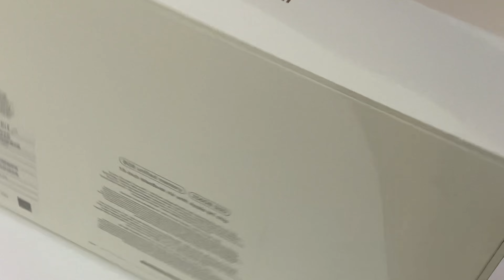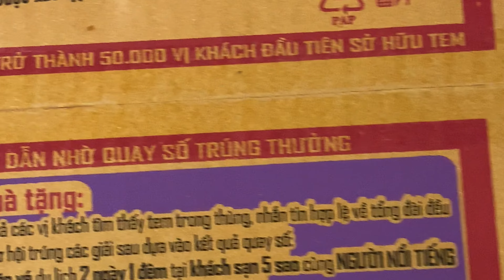Review Unbox Macbook Air M2-1? | M2 vs M1? | Tôi Có Nên Mua Macbook Air M2?| DoctorMinions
1. Làm Thế Nào Cứu Sống Bệnh Nhân Covid Nặng Nhất ¿| Ranh Giới Sinh Tử #1 | Minions Doctor

2. Tại Sao Đau Chân Có Thể Gây Chết Người ¿| Ranh Giới Sinh Tử #2 | Minions Doctor

3. Tại Sao Uống Ít Nước Sẽ Khiến Bạn Hối Hận ¿| Ranh Giới Sinh Tử #3 | Minions Doctor 4. Trước Khi Cạo Gió, Hãy Xem Video Này ¿| Ranh Giới Sinh Tử #

5. Trước Khi Nội Soi Gây Mê, Hãy Xem Video Này ¿| Ranh Giới Sinh Tử #5 | Minions Doctor